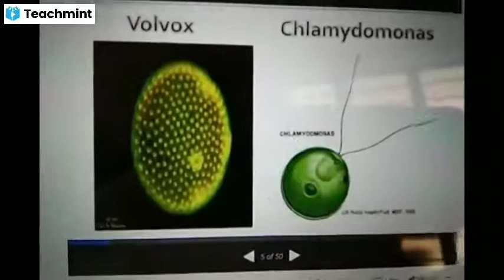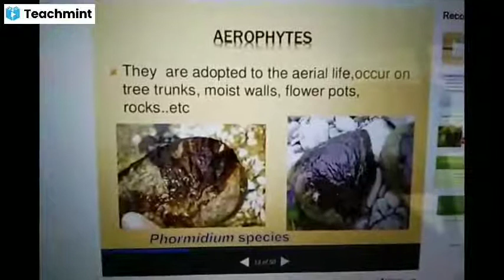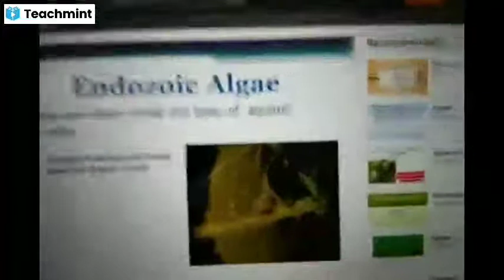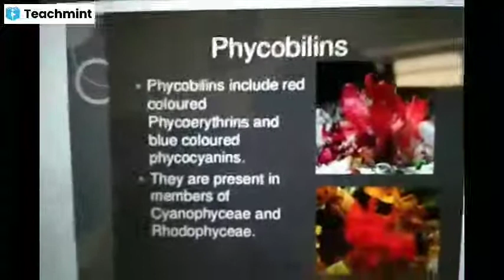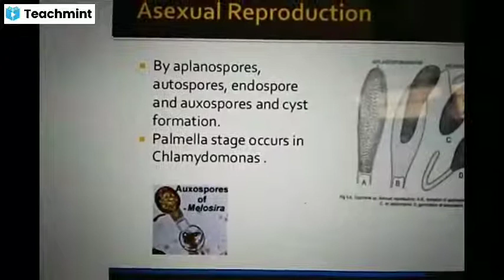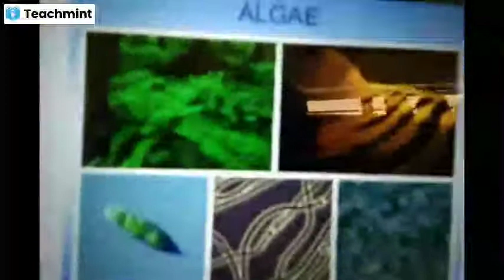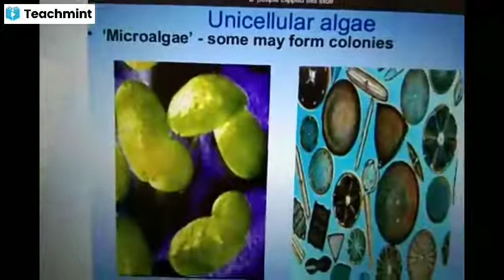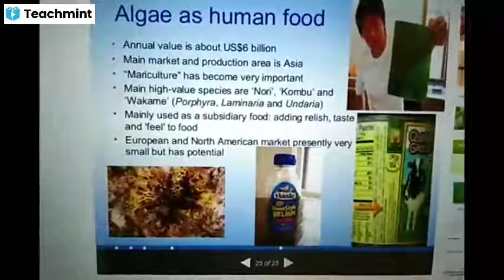General characters of Algae